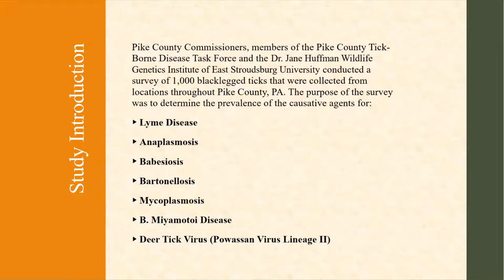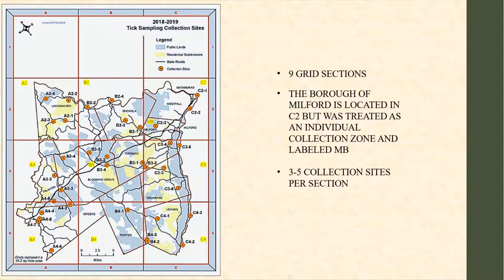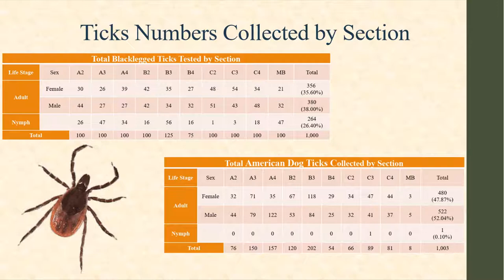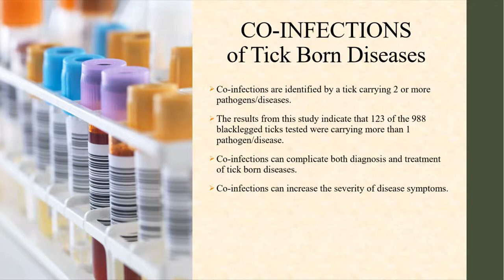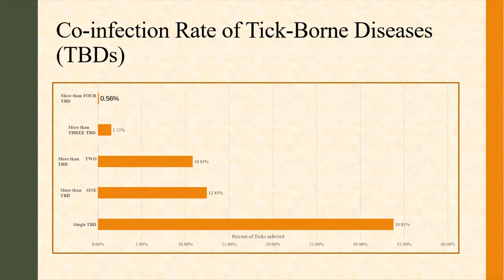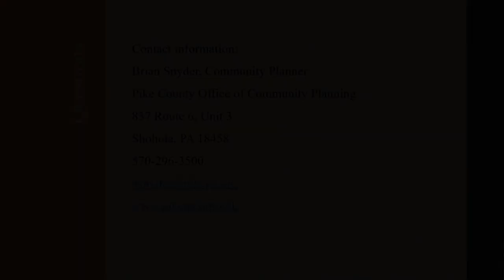Pike County Tick Borne Diseases Base-line Study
County-wide assessment of the tick-borne diseases and infection rates of ticks.